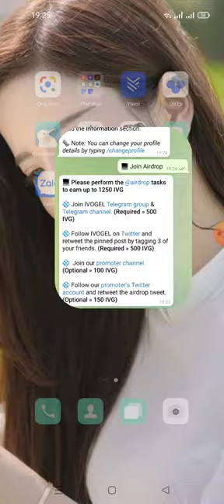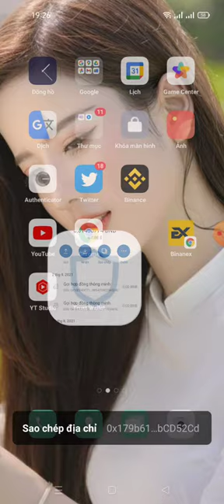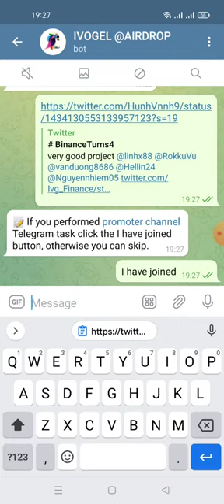hướng dẫn nhận 1250 IVG -IVOGEL AirdropReward: 1250 IVG For All user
🏆 Reward: 1250 IVG